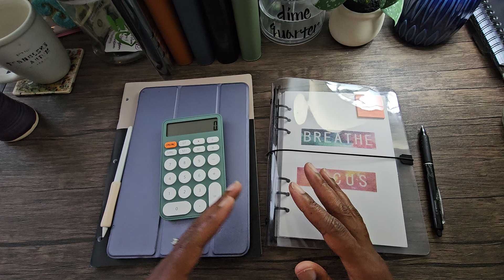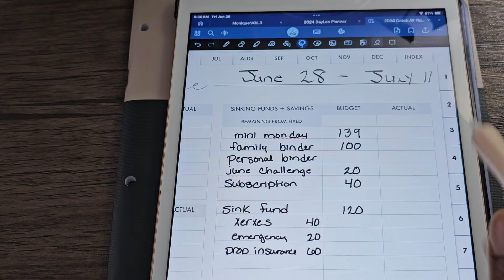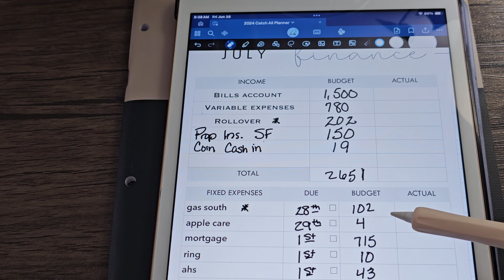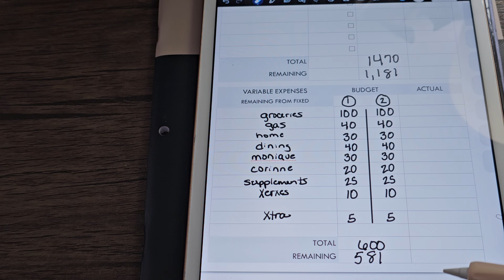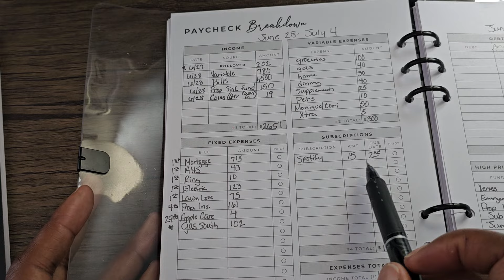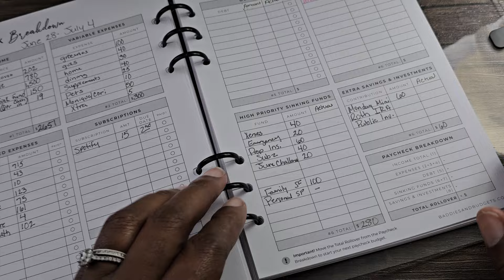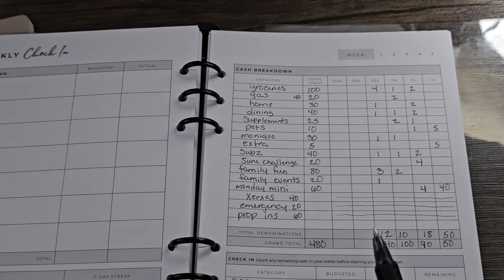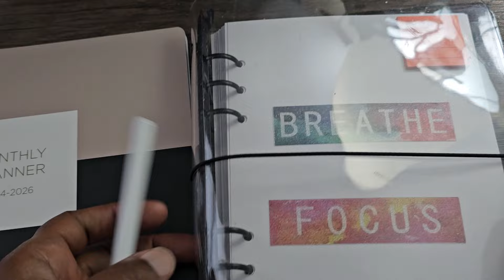Budget w/Me| June 28th Paycheck| Going From a Bi-weekly Budget to a Weekly Plan| Marriage & Money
I'm Monique! I am a digital budgeter on a financial health journey to create an inheritance for the generations to come. I want to achieve that through consistency and discipline. I am in no way financial advisor. I am just documenting my journey in the hopes that it may help or inspire others.

Hello Gorgeous Vol.3 (Etsy @Luxbook)
2024 Customizable planner (Etsy @BreezyOrganization)

 Amazon items:
Ipad Mini 6

Ipad Stylus Pen

Cash tray

Selfie Ring Light Portable

SKYDUE Budget Binder with 8pcs Zipper Envelopes, Money Organizer

1260 pcs 10 Sheets Vinyl Letters Stickers (Black) Numbers decals